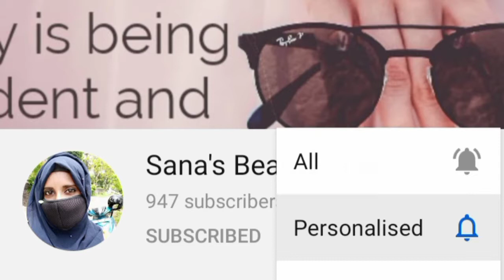LOW BUDGET FASTEST WEIGHT GAIN SHAKE USING HOMEMADE PEANUT BUTTER, MORE THAN 500 CALORIES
While most of us are always searching the internet, looking for ways to lose weight, did you also know that there are some healthy foods that might make you gain those extra pounds fast? While some of us who are conscious of adding more weight may avoid such recipes or ingredients, but there are also a few out there who want to gain weight & this video will be of special help to them. With this information about foods that make you gain weight fast, you can now start either restricting or expanding your diet.

Simply adding certain foods to your diet can be very effective to gain weight. Here are 8 of the best foods to help you gain weight or add muscle, the healthy way.

1. Whole Eggs.
2. Milk.
3. Bananas.
4. Dried Fruits.
5. Red Meats.
6. Salmon and Oily Fish.
7. Avocados.
8. Potatoes and Starches.

Eggs are one of the healthiest muscle-building foods on the planet.  Milk has been used as a weight gainer or muscle builder for decades. It provides a good balance of proteins, carbs and fats. . For quick on-the-go energy and weight gain help, grab a banana. They are high in potassium, carbohydrates and other important nutrients.  Give yourself a quick calorie boost by eating a handful or two of dried fruits.  Salmon and oily fish are excellent sources of protein and important healthy fats. . Avocados are loaded with healthy fats. Unlike other whole fruits, avocados are fairly calorie-dense and therefore a great food to help you gain weight. Starches. Potatoes and other starchy foods are a very easy and cost-effective way to add in extra calories.

1. Whole Eggs.
2. Milk.
3. Bananas.
4. Dried Fruits.
5. Red Meats.
6. Salmon and Oily Fish.
7. Avocados.
8. Potatoes and Starches.

Whichever way you look at it, we hope that you enjoy watching this video & if you did, do leave us a comment in the comments section below.

All the skin and health remedies shown in my videos are self tested. If any of my remedy got wrong on you ,i am not responsible for it. Try to do a patch test before applying it on your face.

Try this amazing shake and comment your feedback below.